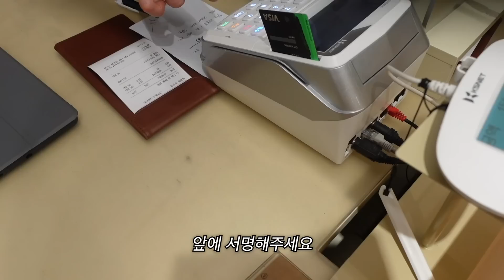이래도 닮았나요? 돈 써서 그와 멀어지기 | 얼태기극복 VLOG